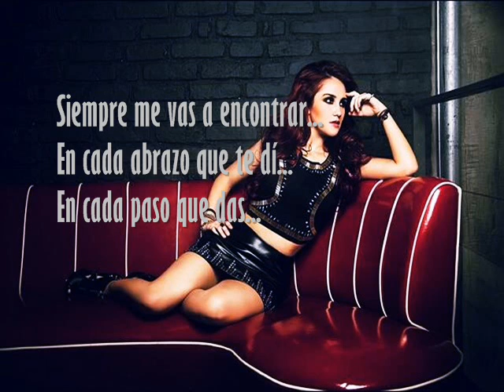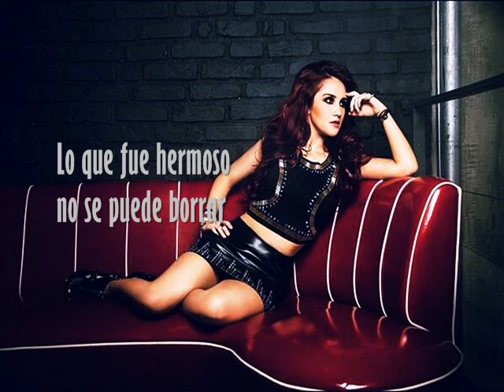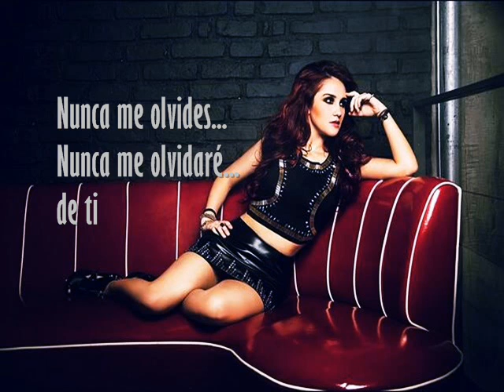Te Quedaras - Karaoke